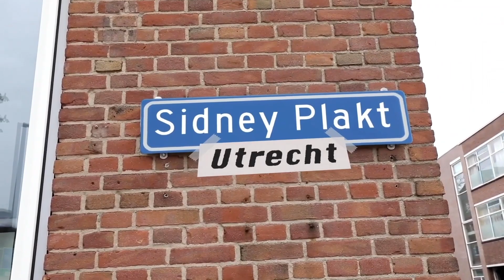SIDNEY BEN JIJ HET ECHT? - SIDNEY PLAKT - UTRECHT #2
Welkom bij mijn gloednieuwe concept Sidney Plakt! Deze aflevering plak ik in Utrecht. Dit is de tweede aflevering en ik ben heel benieuwd wat jullie ervan vinden.

Vanaf nu elke vrijdag een nieuwe aflevering op mijn YouTube kanaal!
Elke week bezoek ik een andere stad om te plakken bij verschillende mensen die wat leuks aan het doen zijn.
Ben je benieuwd? Kijk dan elke vrijdag om 19:00 naar een nieuwe aflevering van Sidney Plakt!

Styled by👖👕 @Vibes Fashion

 Sponsered by :  @Grappige Zaken   ✅&  @ comedy cafe utrecht✅